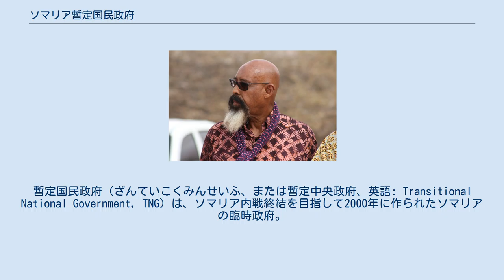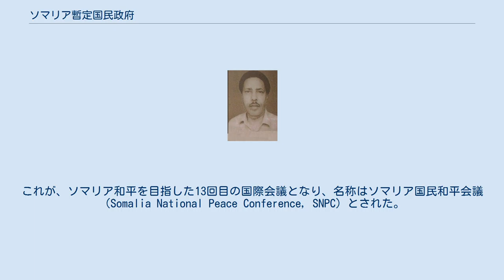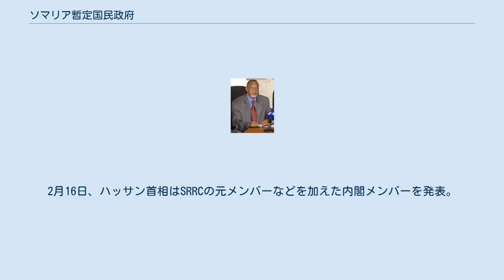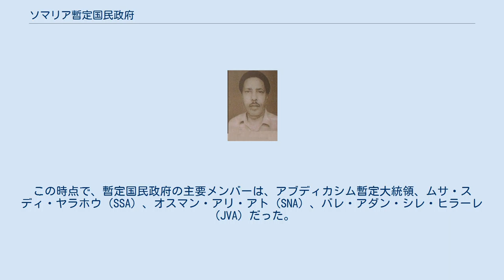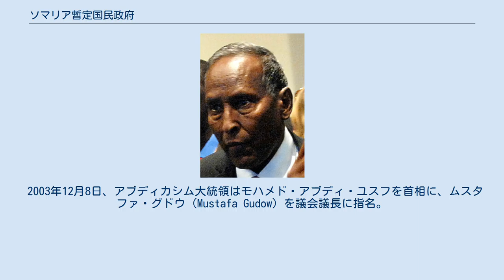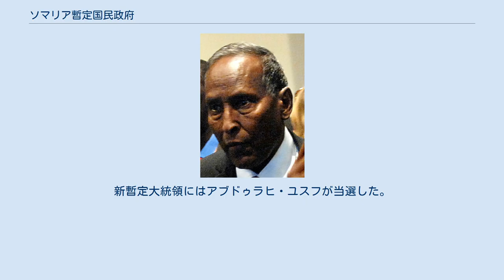ソマリア暫定国民政府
暫定国民政府（ざんていこくみんせいふ、または暫定中央政府、英語: Transitional National Government, TNG）は、ソマリア内戦終結を目指して2000年に作られたソマリアの臨時政府。
多くの氏族が協力せず、反対組織も結成された。
2004年に暫定国民政府と多くの反対組織が和解し、暫定連邦政府に移行して終了した。
 ソマリアでは1988年に終結したオガデン戦争の敗北をきっかけに、氏族同士の対立が激化し、ソマリア内戦へと突入した。
内戦当初は有力軍閥が内部分裂を繰り返すなど泥沼化の様相を見せていたが、1990年代後半になると、ソマリア北東部がプントランドとして独立宣言するなど、徐々に秩序の回復が見られるようになってきた。
そのため、ソマリア再統一の動きが出始めた。
 1999年3月から4月にかけて、ジブチ大統領のイスマイル・オマル・ゲレの主張により、政府間開発機構（IGAD）主催のソマリア和平会議の開催場所がエチオピアからジブチに移されることとなった。
ジブチが選ばれたのは、ジブチにソマリ語話者が多いためだった。
これが、ソマリア和平を目指した13回目の国際会議となり、名称はソマリア国民和平会議（Somalia National Peace Conference, SNPC）とされた。
この会議は後に「ジブチ会議」と呼ばれることとなった。
 1999年6月15日、モガディシュの元市長で、プントランドの内務長官だったハッサン・アブシレ・ファラーが和平会議の議長に就任した。
プントランド大統領のアブドゥラヒ・ユスフがこの会議への参加を禁止していたため、4月に内務長官を辞任しての参加だった。
 初回の会議は2000年4月20日から5月5日まで行われ、5月15日には8名の技術委員が選出された。
委員長はモハメド・アブディ・モハメド、事務局長はザカリア・モハメド・ハジ・アブディ、広報担当はジャマ・アリ・ジャマが担当した。
 和平会議には、ソマリア各地の有力団体（主として軍閥）の代表も招かれた。
主な参加者、不参加者は次の通り（開催後に判明した情報も含む）。
ソマリア国内の最大勢力であるソマリランド、プントランドのいずれも参加しなかった。
 6月28日、ソマリランドはジブチ会議の決定に従わない旨を発表した。
また、暫定国民政府の目標が、連邦制というよりも中央集権制に近かったため、協力しようとしない団体も多かった。
発表された暫定国民憲章が、軍閥支配地域の一部を認め、一部を認めないといった矛盾があったことが原因とも言われている。
 2000年8月20日にアブダラー・イサーク・ディーロウが暫定国民議会議長に選任された。
8月27日、議会はアブディカシム・サラ・ハッサンを大統領に指名し、暫定国民政府（TNG）が成立した。
ソマリア国民政府はバイドアに置かれることが決まった。
さらに10月8日、アブディカシム大統領はアリ・カリフ・ガライドを首相に任命した。
 アブディカシム大統領は11月、エチオピアを初訪問。
しかし、エチオピアは、暫定国民政府に不参加のプントランドとの関係を重視して、この際も暫定国民政府の承認を表明しなかった。
 2001年2月末、暫定国民政府に反対する有力団体の一部がケニアのナイロビで会議を行った。
参加者は、フセイン･アイディード、オスマン・アリ・アト、ムサ・スディ・ヤラホウらだった。
さらに3月末日、ソマリア南部の5つの有力団体が結集してソマリア和解復興委員会(SRRC)が成立した。
参加団体はつぎの5つ。
中でも、ソマリ国民同盟とラハンウェイン抵抗軍は有力だった。
ただし、SRRCも、プントランド、ソマリランド、ソマリ救国同盟、オスマン・アリ・アトなどの協力を得ることには失敗した。
アイディードはSRRCの理念として「外国の干渉を最小限に抑えた」と表明している。
 その後、2004年に新政権（暫定連邦政府）ができるまで、ジブチが暫定国民政府を、エチオピアがSRRCを支援する形となった。
4月、暫定国民政府は「エチオピアがソマリア統一を妨害している」と非難したが、エチオピアは責任回避だとして逆に非難。
 4月末、ラハンウェイン抵抗軍は、ソマリア南部の20の長老が暫定国民政府に参加しようとしているとして逮捕した。
5月中旬、SRRCは暫定国民政府がアイディード暗殺を企てていると非難したが、暫定国民政府は...